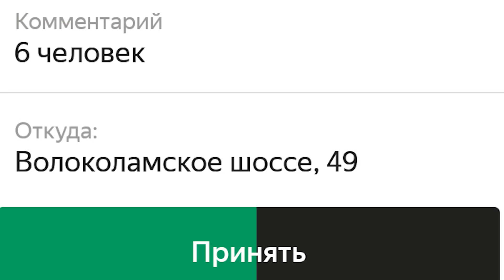Смена по Яндекс Такси в субботу: отмены, тариф курьер. Дошел до точки кипения.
Смена по Яндекс Такси в субботу: отмены, тариф курьер. Дошел до точки кипения. Почему отмены для пользователя бесплатны? Почему тариф курьер стоит столько же, сколько эконом?